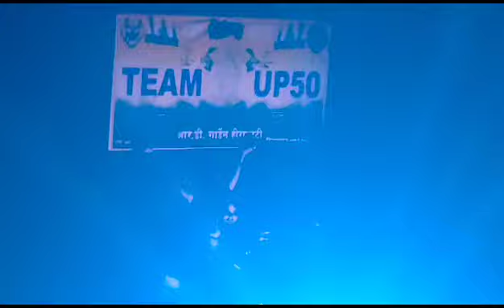बबलू dj ka लाइट बंद हो गई RohanDj azamgarh v/s Bablu DjAzamgarh Tagada vibration bass competition🔥